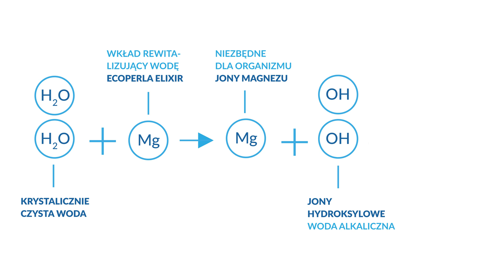Recenzja wkładu rewitalizującego Ecoperla Elixir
Woda wodorowa we własnej kuchni? Woda o wysokim pH? Dzięki Ecoperla Elixir jest to możliwe.

Filtry kuchenne cieszą się coraz większą popularnością, a razem z nimi mineralizatory oraz wkłady rewitalizujące. Wiele osób zwraca uwagę na jakość wody oraz ilość minerałów, którą muszą dostarczać razem z dietą - szczególnie przy sportowym trybie życia lub dużej potrzeby nawadniania organizmu.

Opracowany przez szereg specjalistów wkład rewitalizujący Ecoperla Elixir jest niezwykły. Dodaje do wody dużą ilość magnezu oraz podnosi jej odczyn pH, tworząc wodę alkaliczną (jako skuteczna alternatywa dla jonizatorów wody). Dzięki tej reakcji woda wzbogacana jest w wolny wodór, co nadaje jej właściwości wody wodorowej. Taki proces nadaje naszej wodzie właściwości prozdrowotne. Wkład Ecoperla Elixir można zastosować w każdym filtrze kuchennym jako skuteczne zakończenie procesu filtracji. Chcesz wiedzieć jak wygląda rewitalizacja wody? Zapraszamy do oglądania!

00:00 Wstęp
00:38 Działanie
00:50 Reakcja chemiczna
01:12 Właściwości wody po rewitalizacji
02:00 Eksploatacja
02:15 Podsumowanie